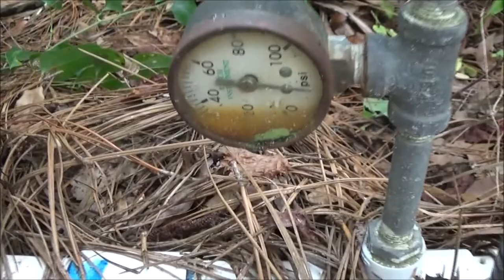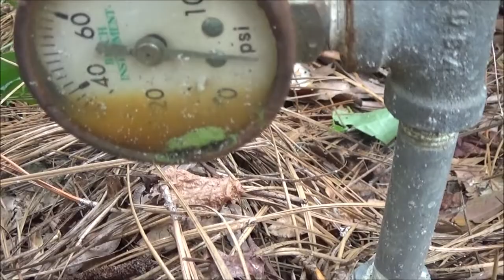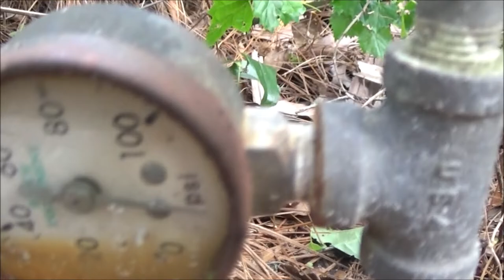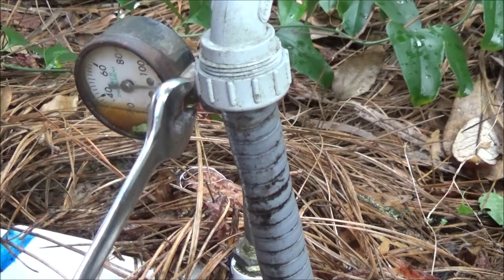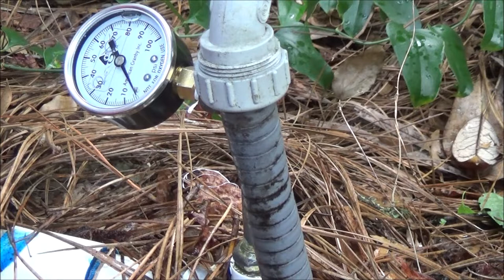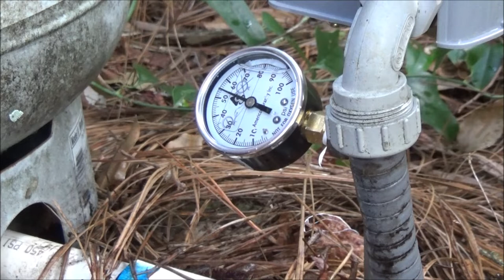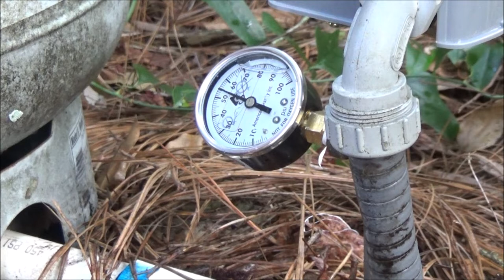Replacing A Pressure Switch On Our Well-How To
Sorry for the idiotic neighbor in the background. He is annoying.